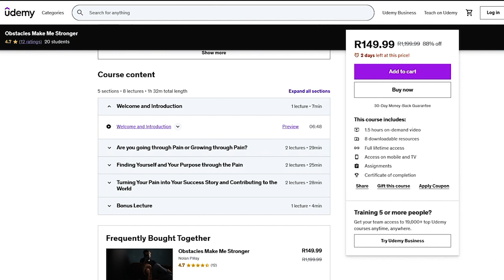Ep #29 – “Heal your brain from PORN!” – Roman Mironov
Roman Mironov is a coach trained by a Tony Robbins' program. Roman has been porn-free for 8+ years and shares his strategy and motivation to help people do the same.

Sick of porn addiction? Want to maximize your potential instead?

You can stop porn addiction in 30 days. Go to ttps:// to get a free NoFap tutorial.

Many will not want to talk about a topic like porn, but we speak about the realities of life. Enjoy Episode 29 of “Inspirational Journey’s through Life with StraightTalkWithNolan”.

Some snippets for you:
𝟙. Is it okay to masturbate without watching porn?.
𝟚. People see porn as an easy fix.
𝟛. Porn is Fake!
𝟜. My Marriage fell apart because of porn.
𝟝. You will experience an ejaculation hangover.
𝟞. Stop living in denial.
𝟟. What if someone is watching you?

Thank You for listening to "Inspirational Journey’s through Life with StraightTalkWithNolan”.

Don’t forget to give us a five-star rating on our Audio channels Spotify, Apple Podcasts and Anchor FM.

☞ Full video and audio links in the comments section.